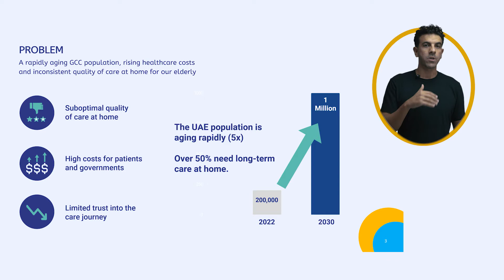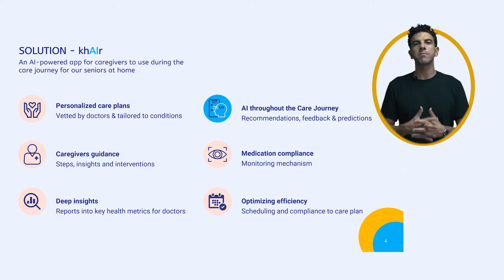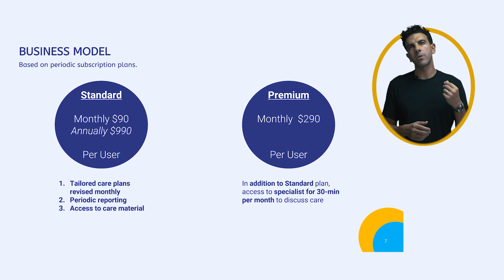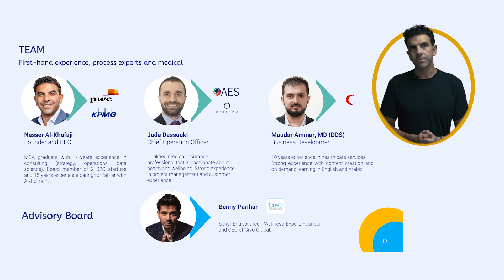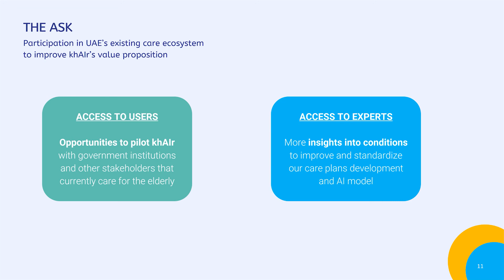Nasser Al-Khafaji - KhAIr.life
Founder Institute GCC-Silicon Valley - Cohort 6 Founder